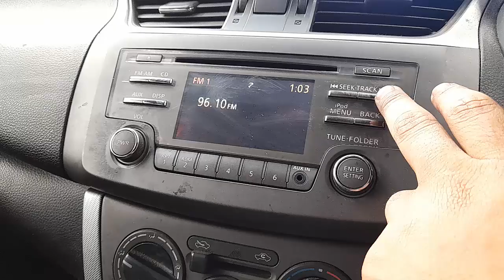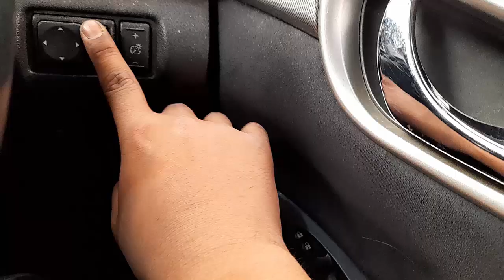WRECKING 2011 NISSAN PULSAR 1.8L PETROL C35946 AUTOMATIC PULSAR PARTS TEST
We are currently WRECKING 2011 NISSAN PULSAR 1.8L PETROL C35946 AUTOMATIC PULSAR PARTS TEST.